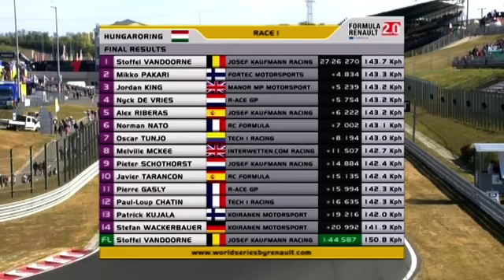WSR 2012 - Eurocup FR 2.0 - Hungaroring - Race 1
Stoffel Vandoorne (Josef Kaufmann Racing) recorded his third victory of the season to round off an ideal day in the Eurocup Formula Renault 2.0. The Belgian took advantage of the retirement of his closest title rival, Daniil Kvyat (Koiranen Motorsport), to seize control of the championship and move 24 points clear of the Russian. Mikko Pakari (Fortec Motorsports) and Jordan King (Manor MP Motorsport) came second and third respectively to secure career-first podium finishes.